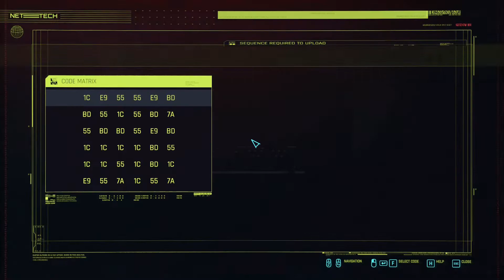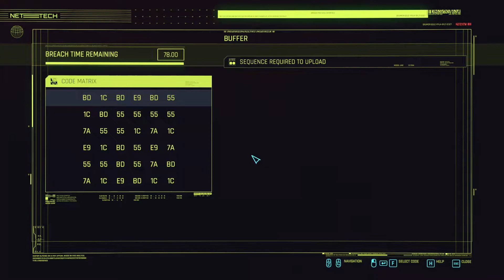JPlays - Cyberpunk 2077 - Part 25 - Crime Bustin 8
Part 25 - Crime Bustin 8

In crime bustin 8, we have some of the most epic game bugs I've seen in the game so far. From travels across an invisible bridge, to the gas station that takes several minutes to fully load (and was able to walk through solid walls until it was fully loaded), and the appearance of the killer sports car which completely destroys my car and then vanishes into thin air immediately after.

It's CD Projekt's finest work on show.

Bug timestamps:

0:00 - Start
58:20 - Killer sports car
1:22:04 - Travel across invisible bridge
1:24:15 - The unloaded gas station